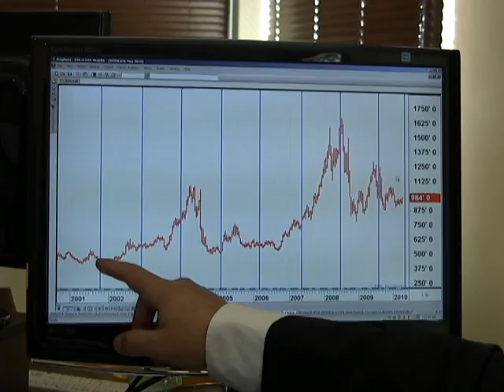Curso de comercialização da AgRural 2010